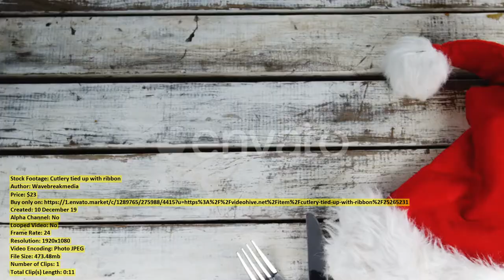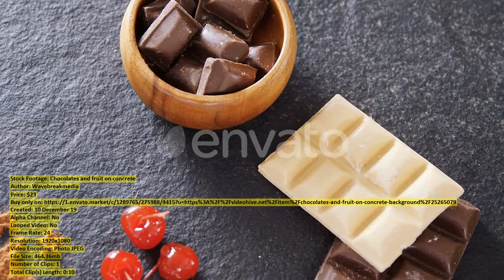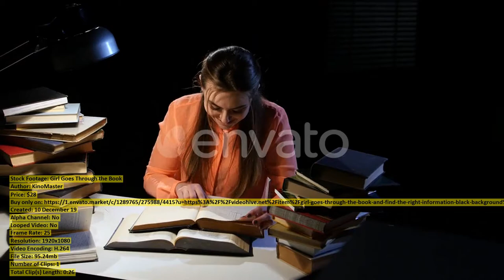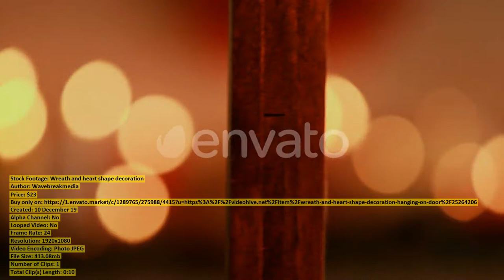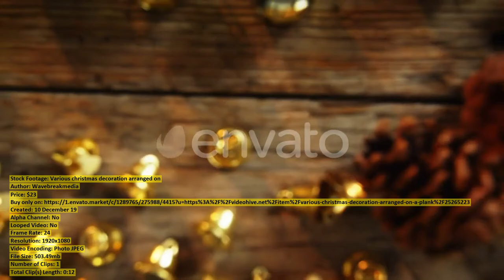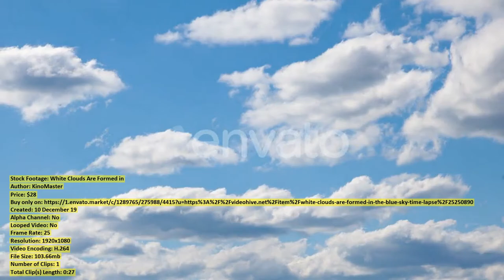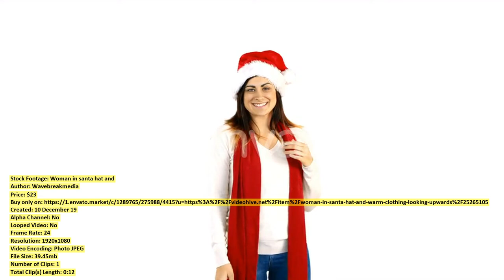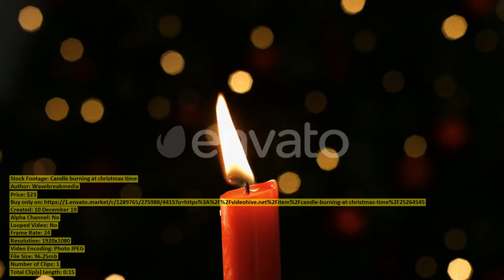Woman sieving flour from the | Stock Footage + Mega Pack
00:00 Woman sieving flour from the ($23) - Buy only on
00:08 Top View Male at Home ($26) - Buy only on
00:23 Various christmas cookies arranged in ($23) - Buy only on
00:49 Cutlery tied up with ribbon ($23) - Buy only on
01:01 Woman slicing dough on chopping ($23) - Buy only on
01:13 Whisky decanter with glass on ($23) - Buy only on
01:21 Traveller Celebrate Success ($18) - Buy only on
01:32 Family at home at Christmas ($23) - Buy only on
01:46 Chocolates and fruit on concrete ($23) - Buy only on
01:56 Santa hat hanging on laptop ($23) - Buy only on
02:11 Clouds Above Himalaya Mountains Nepal ($43) - Buy only on
02:24 Family at home at Christmas ($23) - Buy only on
02:38 Smiling Mixed Race Millennials Stroll ($26) - Buy only on
02:48 Girl Goes Through the Book ($28) - Buy only on
03:14 Close up of various christmas ($23) - Buy only on
03:24 Dress Designer Creates Beautiful Drawings ($28) - Buy only on
03:43 Father carving the turkey at ($23) - Buy only on
03:51 African American Woman Walks Talking ($26) - Buy only on
04:02 Tropical Underwater Scene Seascape ($29) - Buy only on
04:31 Wreath and heart shape decoration ($23) - Buy only on
04:41 Illustration of flying santa ($23) - Buy only on
04:56 Sexy santa girl sending an ($23) - Buy only on
05:07 Family at home at Christmas ($23) - Buy only on
05:20 Smiling Mixed Race Female Have ($26) - Buy only on
05:26 Woman topping a fresh baked ($23) - Buy only on
05:42 Rhesus Macaque Macaca Mulatta ($27) - Buy only on
06:14 Raw cookie dough with christmas ($23) - Buy only on
06:25 Various christmas decoration arranged on ($23) - Buy only on
06:37 Group of santa claus dancing ($23) - Buy only on
06:51 White Clouds Are Formed in ($28) - Buy only on
07:19 Happy Traveller at Countryside ($18) - Buy only on
07:44 Time Lapse of Cloudy Morning ($28) - Buy only on
08:10 Playful Father and Son Bumping ($12) - Buy only on
08:17 Woman in santa hat and ($23) - Buy only on
08:29 Close up of santa claus ($23) - Buy only on
08:42 Santa claus dancing and performing ($23) - Buy only on
08:57 Pine cones decoration on fake ($23) - Buy only on
09:08 Toddler Kid in Funny Glasses ($43) - Buy only on
09:29 Candle burning at christmas time ($23) - Buy only on
09:44 Family at home at Christmas ($23) - Buy only on